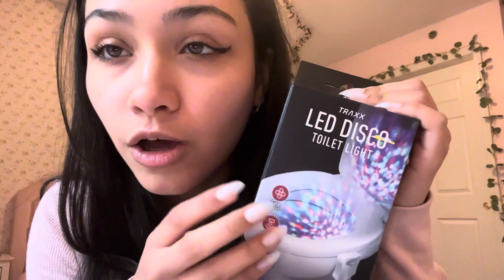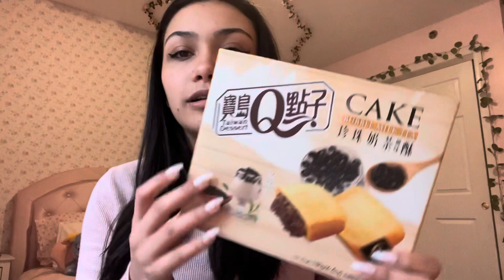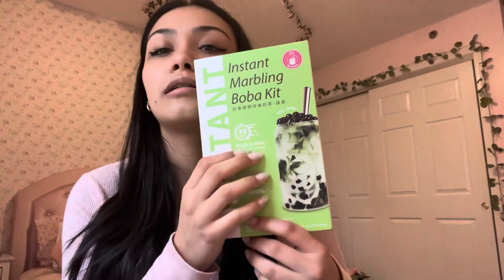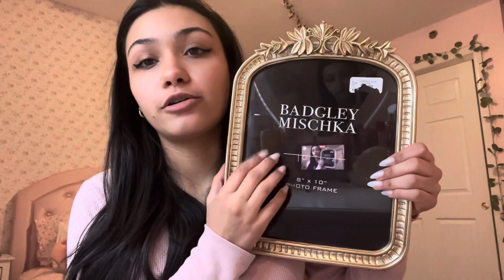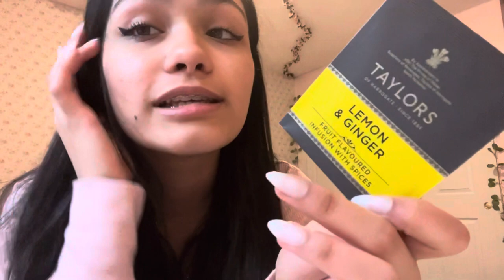𝓒𝓱𝓻𝓲𝓼𝓽𝓶𝓪𝓼 𝓱𝓪𝓾𝓵 𝓸𝓯 2023🎄☃️🎀⛸️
Little Christmas haul from 2023